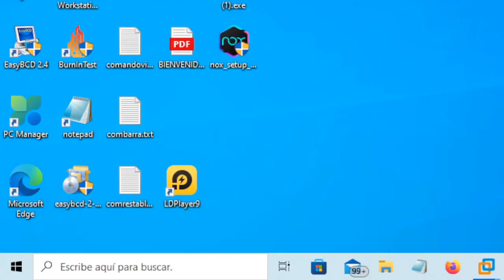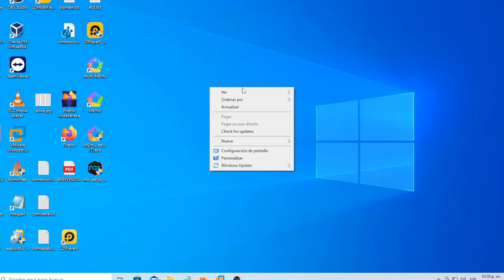COMO DESACTIVAR EL MENU CONTEXTUAL DE WINDOWS 10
En este video te muestro como podemos desactivar el menu contextual de windows 10